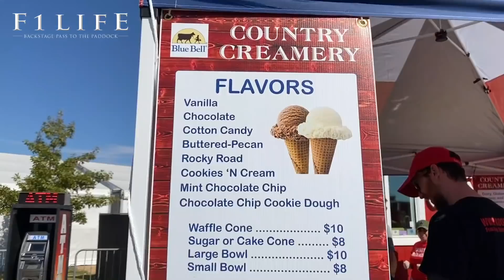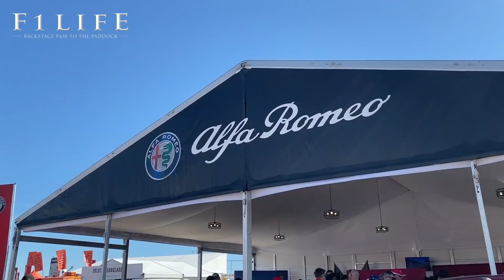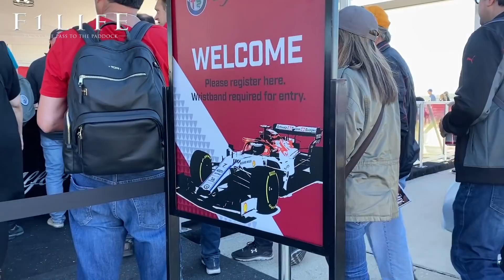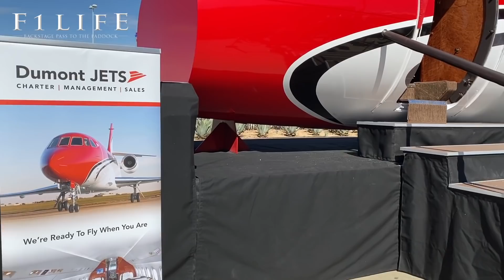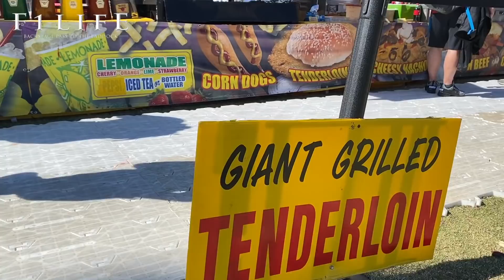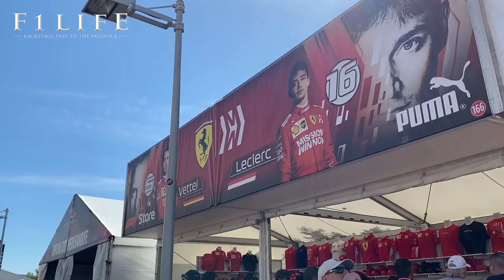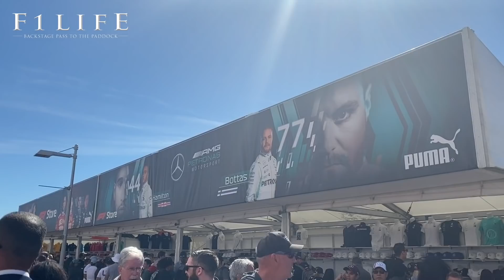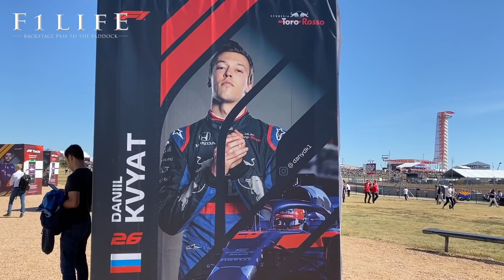【2019 Rd.19 USA】広大な敷地に広がるCOTAのファンゾーン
USGPの舞台サーキット・オブ・ジ・アメリカズ（COTA）は
広大な敷地の中に広がるファンゾーンが特徴的。

各所でいかにもアメリカ的なファンサービスが提供され
のんびりと1日楽しめるお祭り的な雰囲気が満載です。

そんなCOTAの現地の様子をお楽しみください。

■『F1LIFE』現地直送のF1情報満載サイト